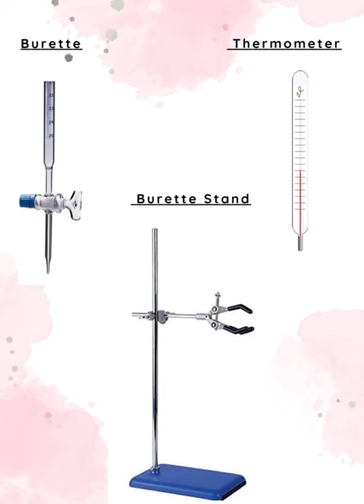Lab Equipments 🧪🔭(Chemistry)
Queries Solved:-
What is basic chemistry equipment?
What equipment is needed for a chemistry lab?
What is basic laboratory equipment?
What are 5 examples of laboratory tools?
What is the most important lab tool?
What are the 10 personal protective equipment in laboratory?
What are the 10 most important lab safety rules?
What are PPE items?
What are the 4 important protective equipment?
What are safety tools?
What is the full form PPE?
Why is PPE important in laboratory?
What mask is used in laboratory?
What are the uses of laboratory mask?
Do you remove gloves or mask first?
chemistry lab equipment list
50 common laboratory apparatus their uses
lab equipment names and uses
35 laboratory apparatus and their uses
what is the 20 laboratory apparatus?
 Beaker
Laboratory equipment list with pictures
Image of Chemistry lab equipment names and pictures
Chemistry lab equipment names and pictures
Image of Chemistry apparatus name
Chemistry apparatus name
chemistry lab experiments for class 12 volumetric analysis

Thankyou...